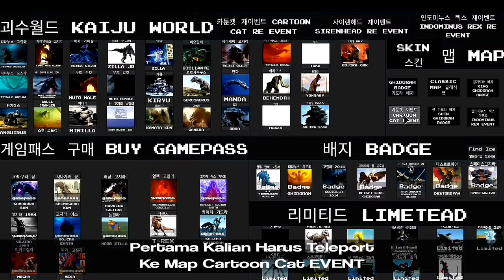Cara Mendapatkan "Cartoon Cat" Badge Di Kaiju World I Roblox